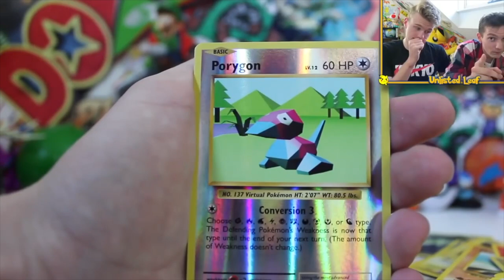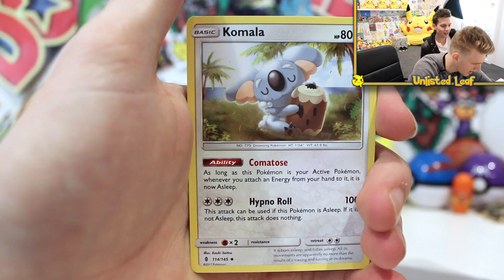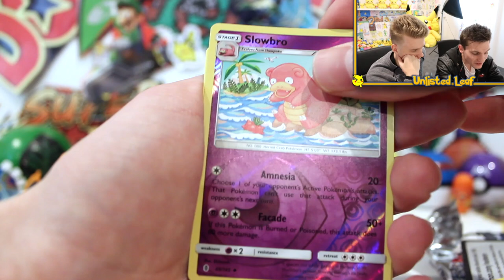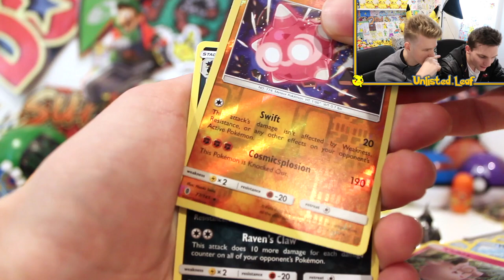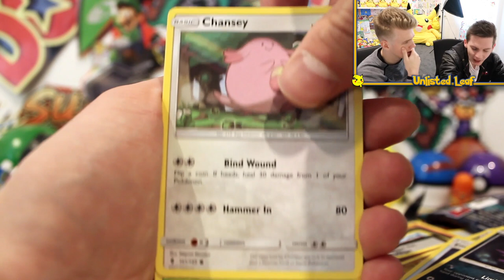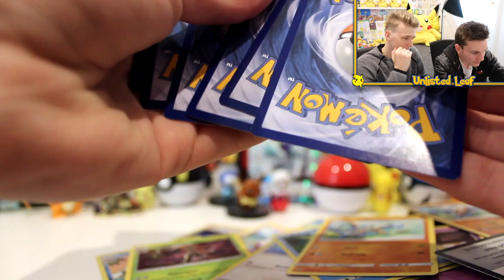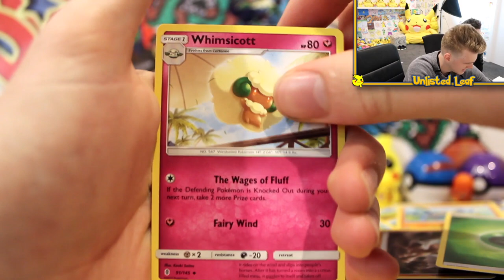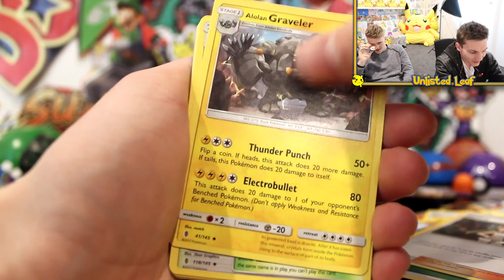CRAZIEST Pokemon Card Challenge ft. Lachlan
Today I try my luck at my first ever Pack VS Pack Pokemon Pack Battle!! It's UnlistedLeaf VS Famous Minecraft / Pokemon GO Youtuber Lachlan in the most extreme Pokemon Card Challenge you will ever see!